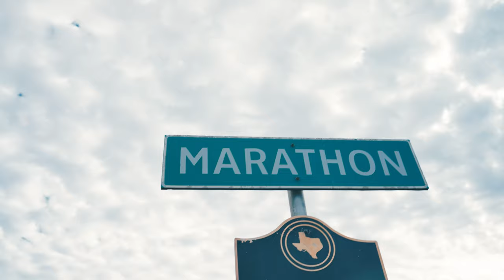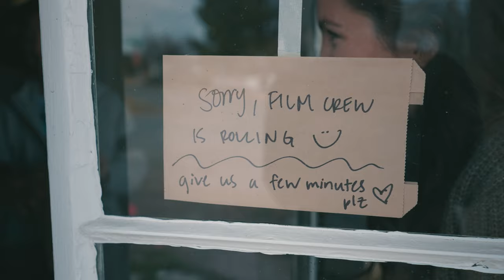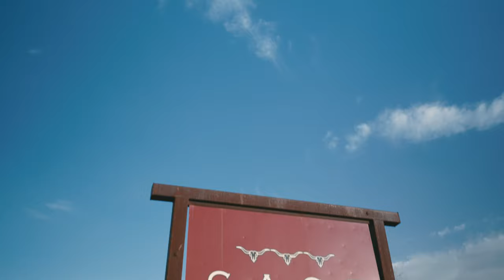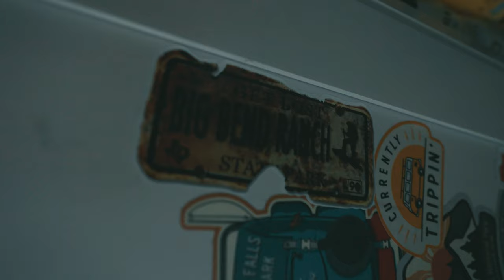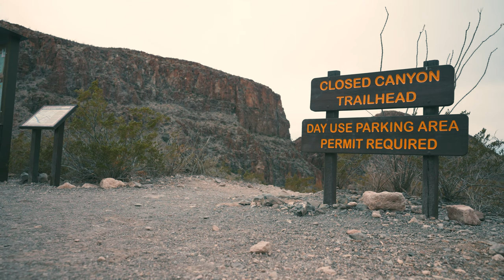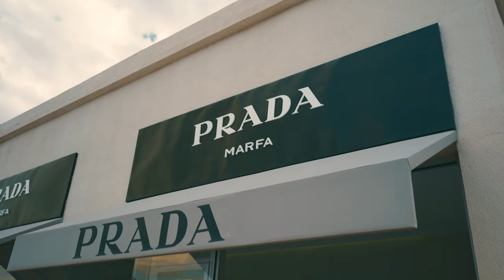Exploring West Texas - A Van Life Vlog / Marathon, Big Bend Ranch State Park, Marfa Prada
Come join us on our travels through West Texas, starting in Marathon, the cutest little town outside of Big Bend. After spending almost a week in Marathon, we headed to Big Bend Ranch State Park! Why did we go to Big Bend Ranch State Park instead of Big Bend National Park? For Cliff, of course! Big Bend Ranch State Park has two dog friendly hiking trails, the Closed Canyon Trail and the Hoodoos Trail. Our last stop was the Marfa Prada store, which is actually an art installation.

Cody’s Instagram: @codycvideo
Jillian’s Instagram: @jillianchiasson

Every comment, like, subscription, and social media follow helps us stay on the road!